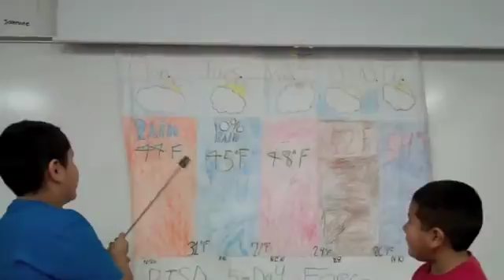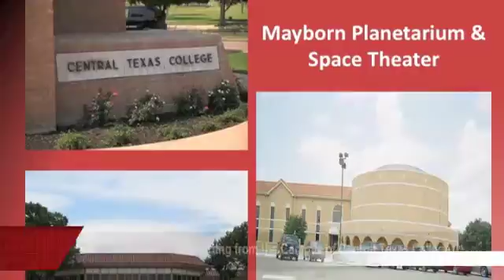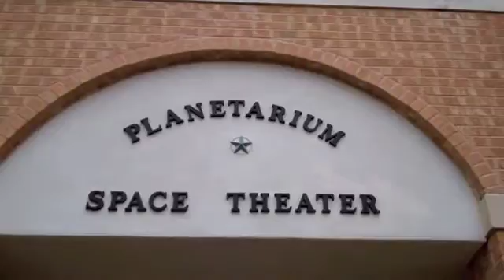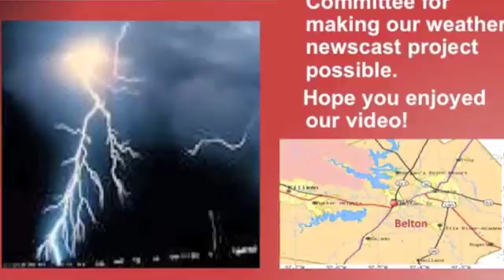My Students Create a Weather Newscast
In this PBL, my students created a weather newscast.  The reporting team gathered data all week.  The data team created an excel chart.  The anchors wrote scripts and presented the information.  Our graphics and video team put the final touches on the projectl